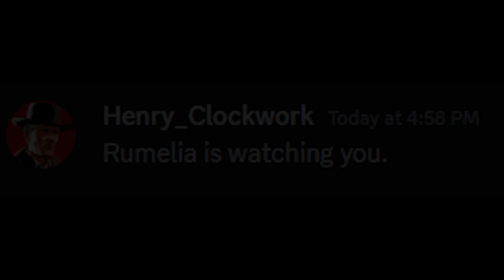Rumelia | roblox papers pls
pissing my pants

loreporecore3 baby blue made by @m0oi

gaining some perks in exchange.

Are you tired of those same old boring border games? aren't you just done with all the pay to win gamepasses? don't you hate it when you pass the border and you have nothing left to do? aren't you tired of Military Simulator's awful ads? Well, look no further! we barely promise any of those! Almost nobody has a chance of getting past the inspector! and border patrol will treat you horribly! Play today for a slightly different border game experience!